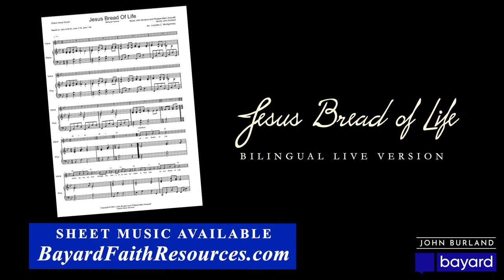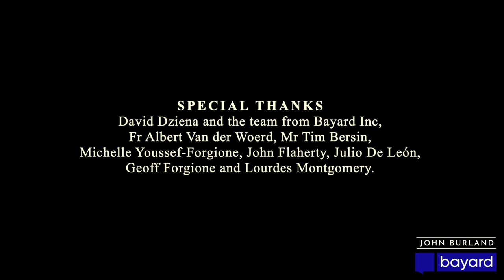Jesus Bread of Life (Bilingual Live Version)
This is a live recording choir demonstration filmed at St Mark Catholic Church, Venice, California. This is a brand-new bilingual choir arrangement for all ages of John Burland's beloved Eucharist song, "Jesus, Bread of Life." The students in this video are from the Children’s Choir at St Mark’s Elementary school and generously volunteered to be part of this project under the direction of Mr. Julio DeLeon. They range in age from 7 years to 14 years of age. The adult choir is made up of active music ministers from several surrounding Los Angeles parishes. Both choirs are under the musical direction of Mr. John Flaherty.

This video illustrates how the song can be used in a parish setting and sung by children of varying ages and by adults. “Jesus, Bread of Life" engages and catechizes both children and adults, as it reminds us that Jesus is always present to us in the gift of the Eucharist.

About the composer: John Burland is a musician, teacher, speaker, and composer from Sydney, Australia, who has been writing and recording religious music for children and adults for over twenty years. During this time, he has written and recorded over 300 songs and published sixteen music collections which are used extensively in school/parish communities across Australia, New Zealand, the United States, the United Kingdom and Canada.

In 2008, two of John’s liturgical compositions, Come, O Holy Spirit and Lord by Your Cross were included in the official World Youth Day liturgies in Sydney, Australia.

John regularly works with students, parents and educators in school/parish communities and educational institutions promoting catechesis and celebration through song, movement, prayer and story. He is a renowned speaker, workshop leader and internationally published author in the area of music and catechesis. For the past thirty years, John has been working in Catholic schools throughout the Archdiocese of Sydney holding a variety of positions, including Classroom teacher and Religious Education Coordinator. John is the National Music Consultant for Bayard Inc in North America.

About the Eucharistic Revival and Congress
This three–year initiative launched in 2022 on the Solemnity of the Most Holy Body and Blood of Christ, or Corpus Christi. Renewal began at the diocesan level, inviting diocesan staff, bishops, and priests to what Pope Francis has described as “a renewed personal encounter with Jesus Christ”—particularly the transforming power and mercy of Jesus in the Holy Eucharist.

After this fruitful year of preparation, the Year of Parish Revival began on June 11, 2023—also on the Solemnity of Corpus Christi. The year has been marked by historic initiatives, such as the first-ever National Eucharistic Pilgrimage. Grassroots creativity is springing up all over the country as love and devotion to Jesus in the Eucharist blossoms in the pews!

Then, on July 17, 2024, America will gather for the first time in 83 years for a National Eucharistic Congress. This historic moment will launch the United States into a Year of Mission, sending on-fire Catholics out to share Christ’s love “for the life of the world.” We will continue to spread the Revival movement throughout the Church’s 2025 Jubilee Year and beyond.

About Bayard, Inc.
The Bayard, Inc. trademark stands for editorial excellence and innovation at the service of customers of all ages – from toddlers to seniors and every age in between. Founded by the Augustinians of the Assumption, Bayard’s unique history goes back nearly 140 years. Since its founding, Bayard has grown to become one of the largest publishers and distributors of Catholic booklets, books, magazines, and religious products worldwide, reaching over 36 million readers and customers!
In the United States, Bayard, Inc. is proud to provide Catholic scriptural, inspirational, and catechetical resources under the Creative Communications for the Parish, Twenty-Third Publications, and Pflaum Publishing Group imprints.

Bayard, Inc. also publishes Catholic Digest, Living with Christ, Living Faith, Catechist, and Today’s Catholic Teacher magazines. Through thoughtful and inspiring content, images and ideas, these resources aim to give Catholics the information, tools, and resources they need to answer God’s call to holiness and bring the light of Christ to others.

Through our donor-supported charitable organization, the Living Faith Foundation, Bayard, Inc. provides prison chaplains gratis copies of Living Faith: Daily Catholic Devotions for distribution to inmates in federal, state and local prisons and jails.

For free resources relating to the Eucharistic Revival and Congress,